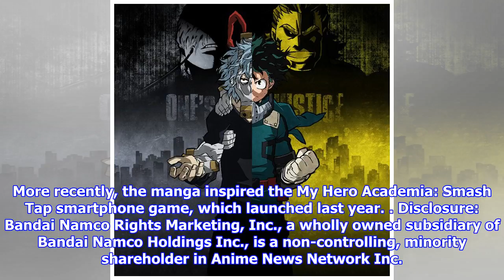News My Hero Academia: One's Justice Game Previewed in 1st Promo Video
News
My Hero Academia: One's Justice Game Previewed in 1st Promo Video
Battle action game launches for PS4, Switch, Xbox One, PC this year Bandai Namco Entertainment began...